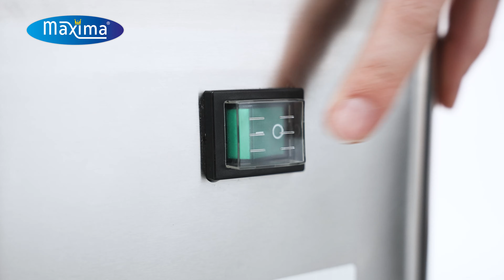Maxima Potato Peeling Machine 8kg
With this professional peeling machine you can wash and peel up to 160kg of potatoes and carrots per hour. It offers an easy to clean potato peeling machine as you can remove the peeling plate.